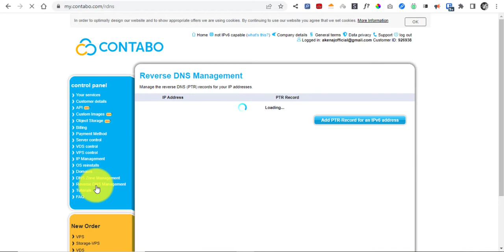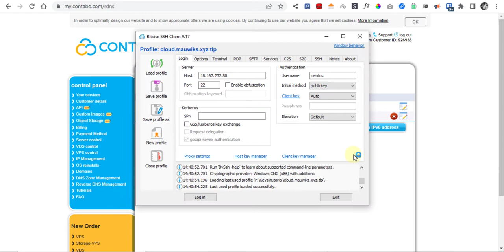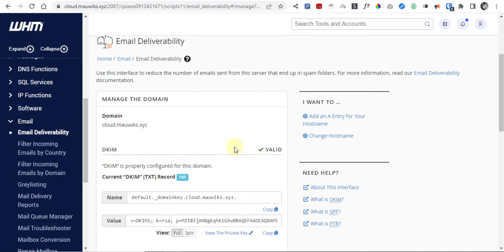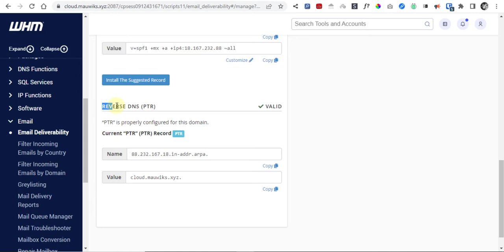How to SETUP Reverse DNS (RDNS) on Contabo with cPanel/WHM - Make Money with Websites Part 7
👉 In this short video, we will work together, step by step, on How to SETUP/Update Reverse DNS (RDNS) on Contabo with cPanel

We will work on how to update the RDNS for our cPanel server hosted on Contabo. For that, we will to our server provider and then update the RDNS value to our hostname. Check on the video on how to do to avoid confusion.

👉 We will also try to answer these FAQ:
How to Update RDNS for cPanel server
How to Setup RDNS for cPanel Server
How to Setup RDNS on Contabo
How to Update RDNS on Contabo
How to Setup/Update RDNS on Contabo with cPanel
How to Setup/Update Reverse DNS on Contabo with cPanel

Anyways, like the content?

Furthermore, this content is for informational and entertainment purposes only. The information provided here is based on my past experience and from other people. I am not a lawyer, nor a financial advisor who can guarantee success when you follow my workflow or insights.

If you're happy to support our work, you're welcome to buy us a coffee ATTENTION: I have an ongoing 50% Discount for my cPanel Installation & Setup and other services on Fiverr, just make sure to use this and DM me to get access to the discount. Enjoy!